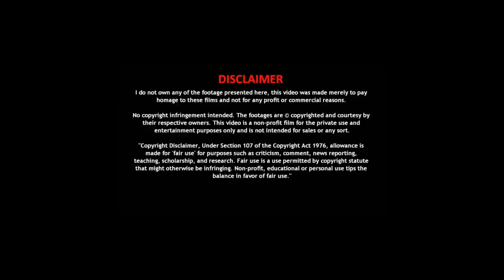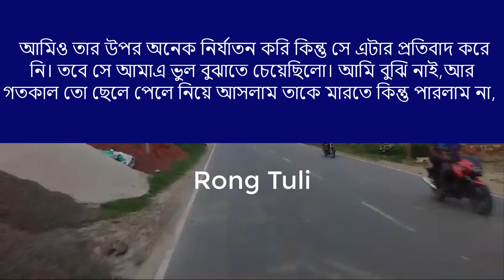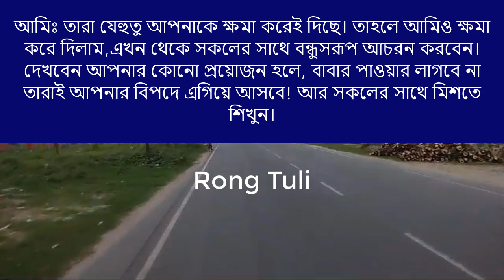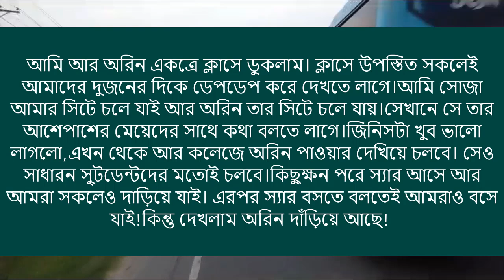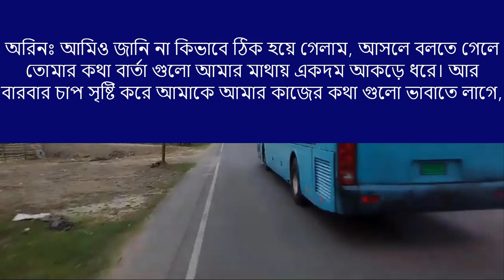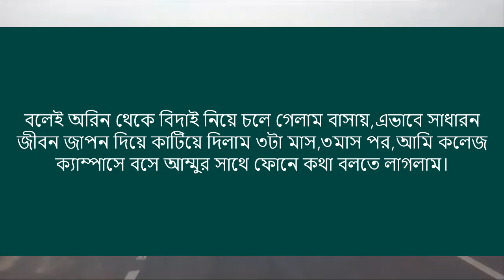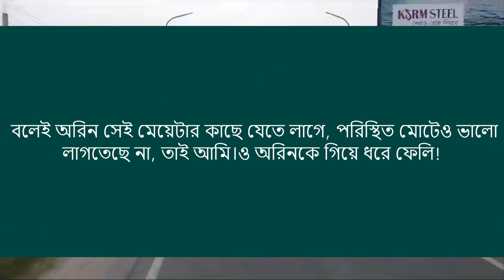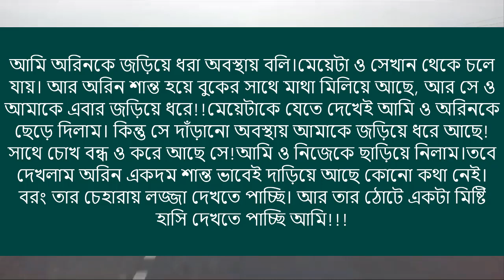এমপির অহংকারী মেয়ে || পর্ব-৭ || Bangla New Golpo 2023 || Voice= Ashik+Priyanka+6